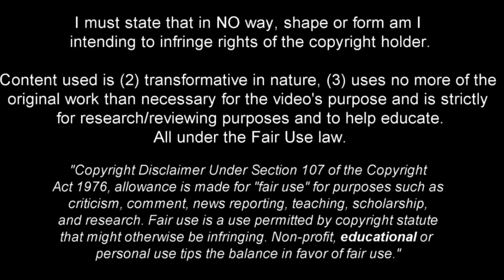16 Year Old Andrija Maksimović is a Refined Talent 2024ᴴᴰ